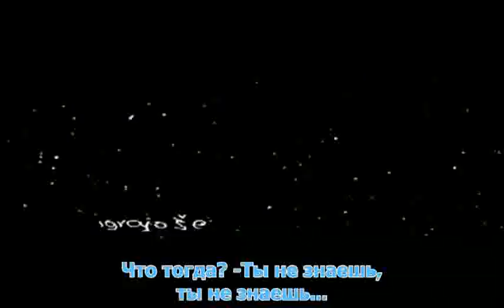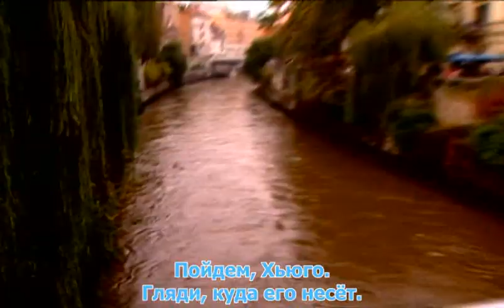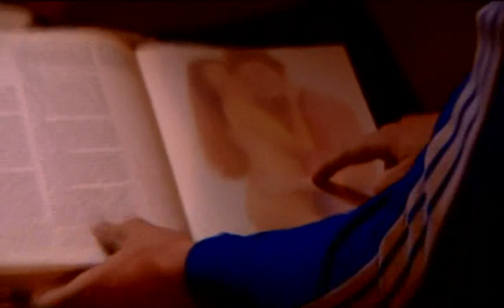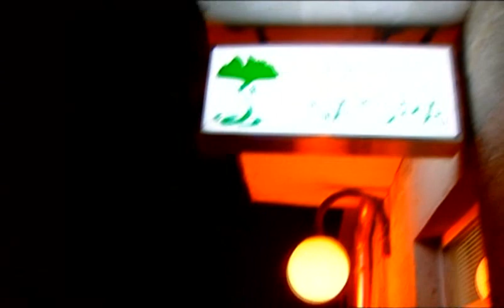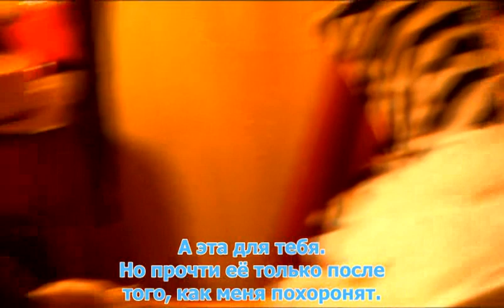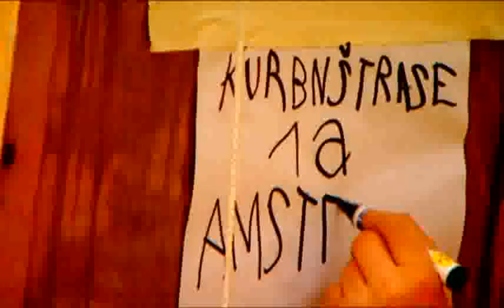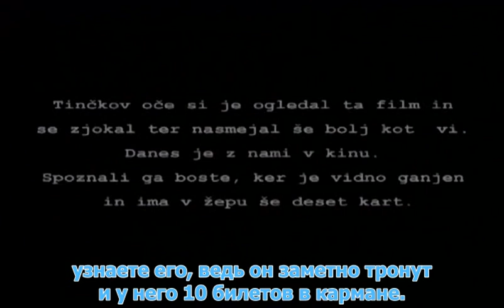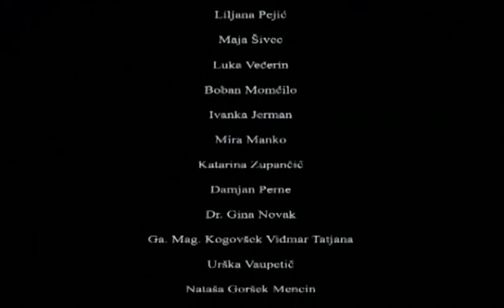Тайная вечеря, или как двое сумасшедших кино снимали (Zadnja Vecerja 2001)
Фильм режиссера Войко Анжелич в жанре Черная комедия.